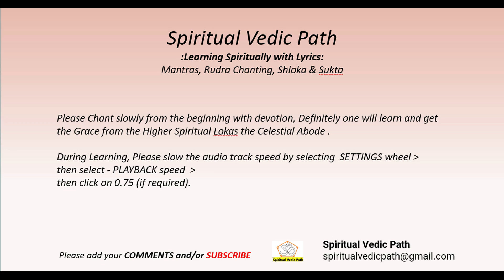How to Chant Devi Aparadha Kshama Stotram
Series: DM SERIES
Deity: DURGA DEVI
Artist: SVP

Please check on the new Videos Uploading in progress.